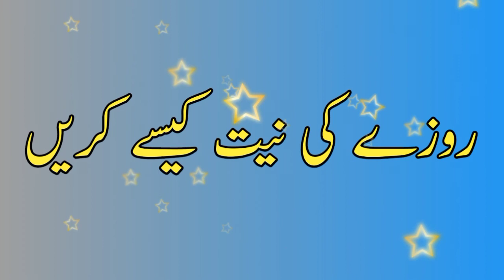Roze ki niyyat kaise karen||Moulana Ahmad Ali Noman ||Falah E Deen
niyyat kaise karen niyyat kisko kehte hain

By Moulana Ahmad Ali Noman S/o Moulana Qari wo Qazi Muhammad Ali Qasmi Satbatia cuttack Odisha